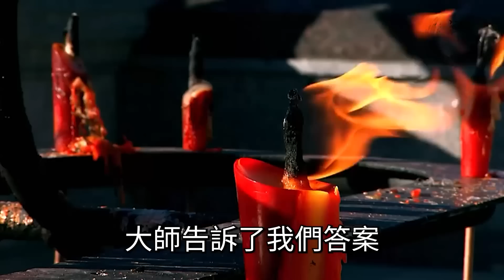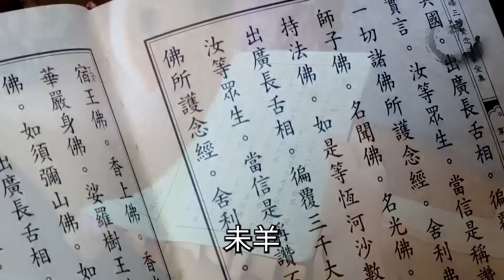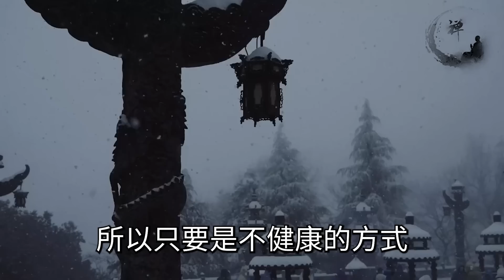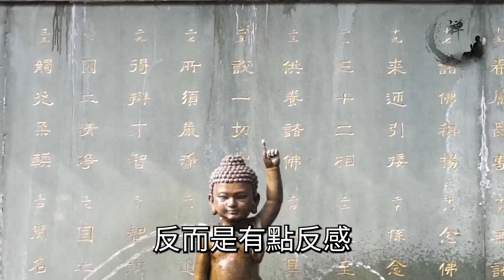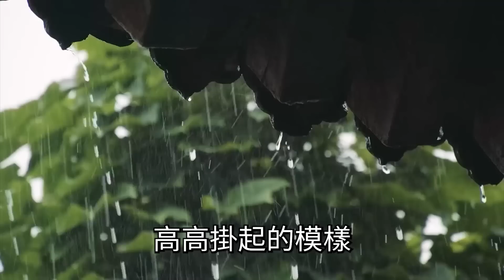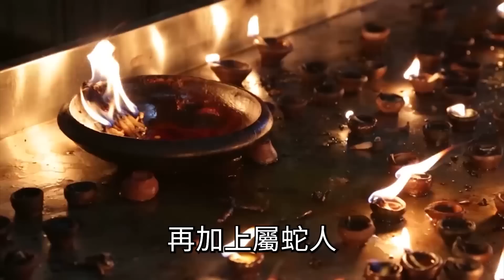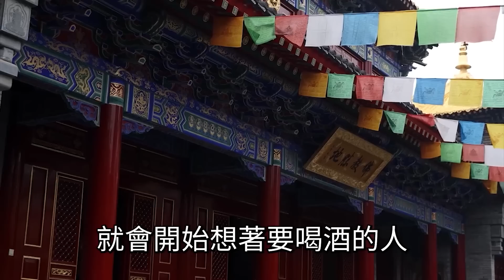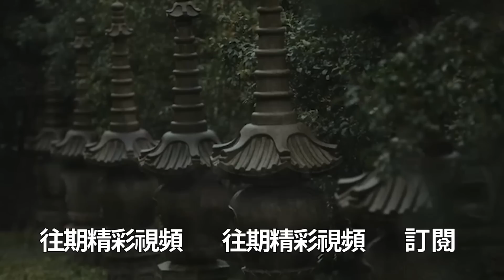準得可怕！一個人的陽壽有多長，看他的生肖屬相就知道了，比算命還准100倍！丨禪語